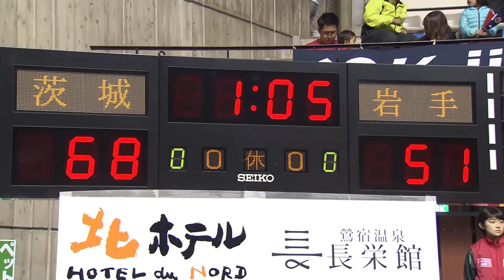11月5日(土) 岩手 vs. 茨城＠岩手県営 ダイジェスト